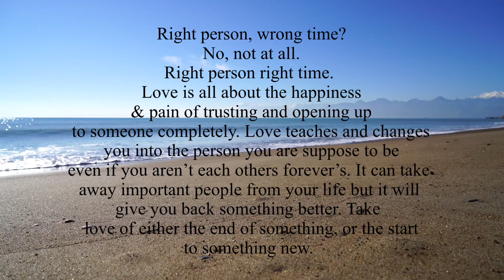That feeling (FULL Student Film) By Franta Fedak